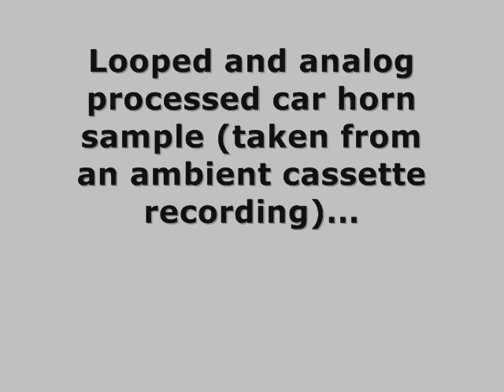Emulator III sampling and analog processing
This sampled was taken straight from an audio cassette. The horn was recorded from the first floor of an old building and the car was waiting for the traffic light to change when the driver blew the horn, unaware of the recording situation...
Some VCA envelope was applied to make the beginning of the sample less noisy (the sound was also digitally high pass filtered before being sampled) and the EIII's analog Curtis VCF was also used (cut off frequency ca. 2kHz and about 20% of resonance). Some reverb added...